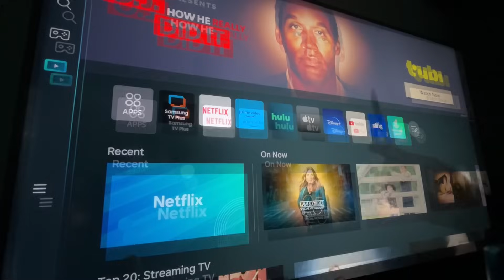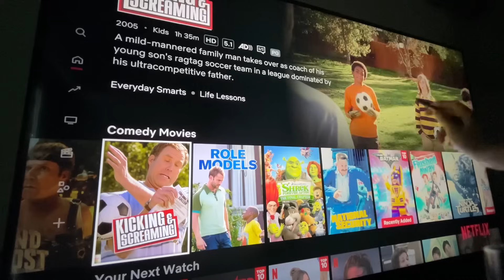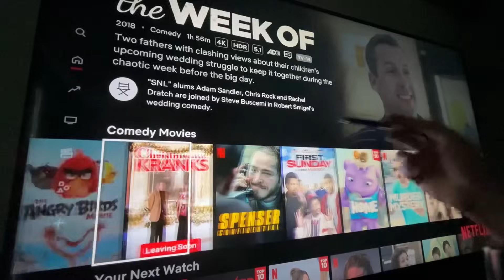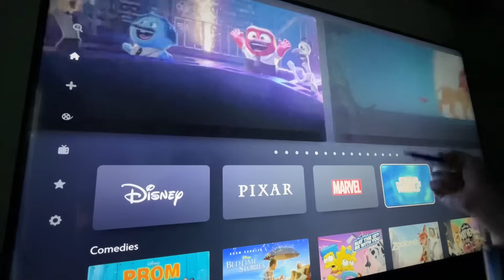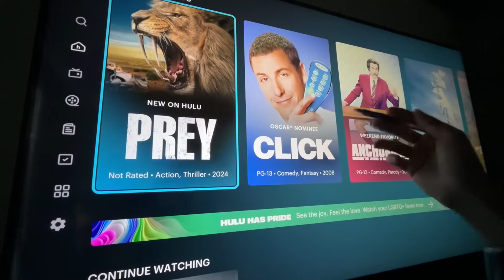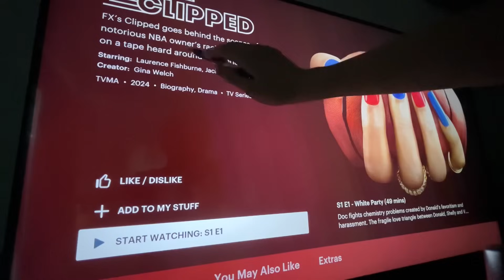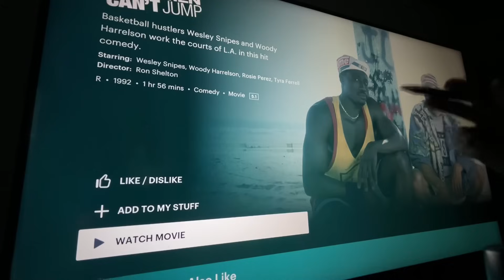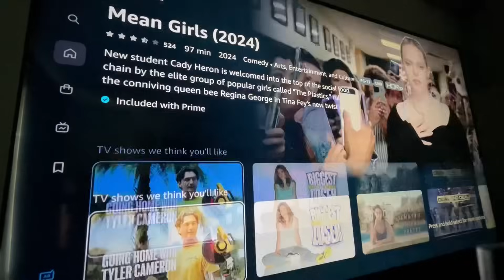ASMR | Scrolling Through Netflix pt 2 🎥💤 (movie whisper ramble)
•If you are interested in buying a personal ASMR video! (Video of your own Roleplay, sports team, game, etc.) Email me or let me know you’re interested and we can talk it out!